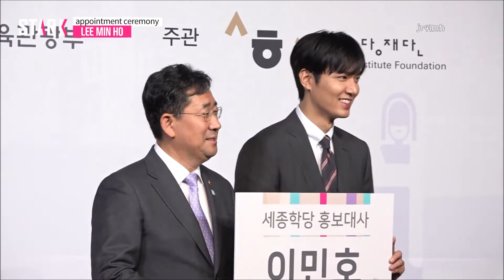Lee Min Ho Coverage 01 @ King Sejong Appointment Ceremony (09 Jul 2019)